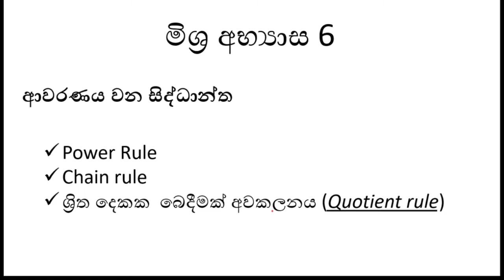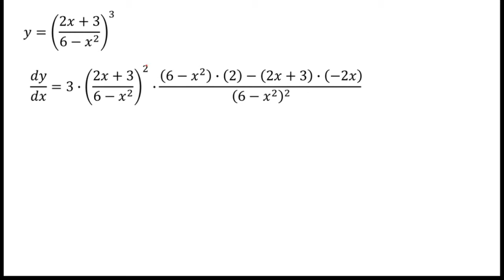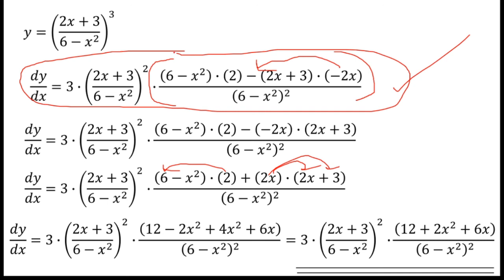Differentiation worked Example 6 - Sinhala Explanation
worked Example 6
(මාව සබ්ස්ක්‍රයිබ් කරලා මට පුංචි සහයෝගයක් ලබා දෙන්න.❤️❤️❤️ ස්තූතියි...)